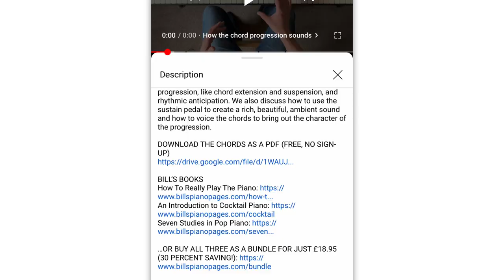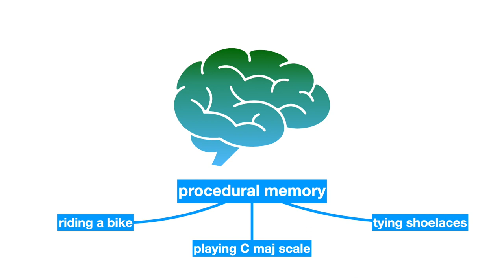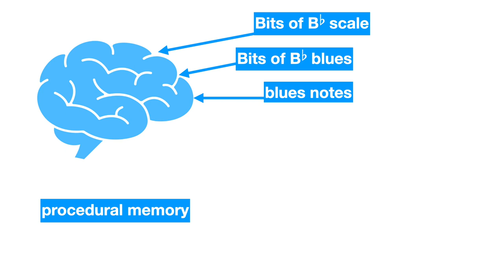Why Piano Improvisation is Like Driving A Car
A lot of learners approach piano improvisation the wrong way, and basically try to think too hard about every last detail of what they’re doing. In this tutorial we look at what actually happens in competent improvisers’ brains as they play, and the way they learn, deal with and organise musical skills and information. If you understand this principle, you can put it to work in your own piano practice and make fast progress with your improvisation.

In this tutorial I use a jazz piano improvisation as an example, but the principles I’m talking about apply to any style of improv (and not just on the piano).

…OR BUY ALL THREE AS A BUNDLE FOR JUST £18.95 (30 PERCENT SAVING!)

00:00 Intro and annotated improv
01:50 What your brain REALLY does when you improvise
05:02 How this affects your piano practice